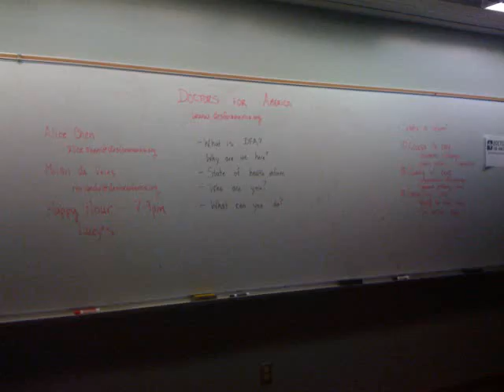Doctors for America in Action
Join us in Washington DC on March 22, 2010 to march for health reform.

Across 6 states (Los Angeles, CA; Washington, DC; Boston, MA; Baton Rouge and New Orleans, LA; Providence, RI; New Haven, CT), this is what democracy looks like. Doctors from 50 states who share a common belief that change is possible and lies in our hands.  This is just a snippet of what doctors have done across the country in support of a better health care system for our patients and for the country.

Doctors for America is 16,000 physicians and medical students across all 50 states who are speaking up for health reform.

(Audio is "Do You Hear the People Sing" from the London original cast recording of Les Miserables.)